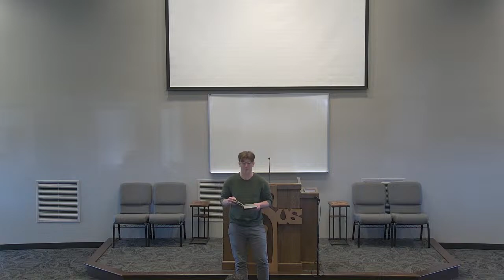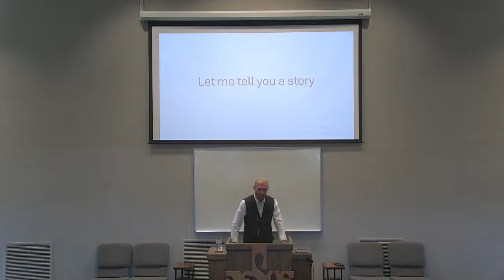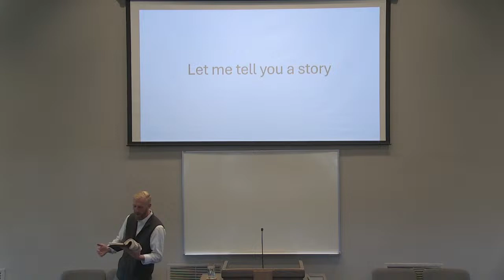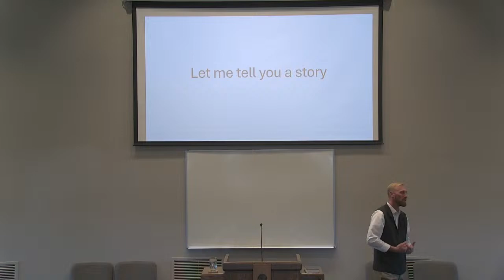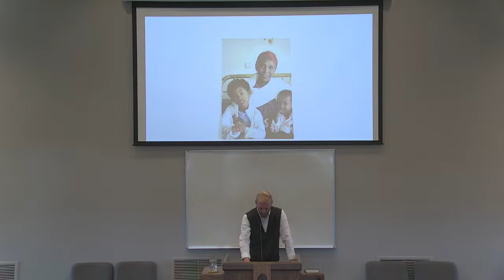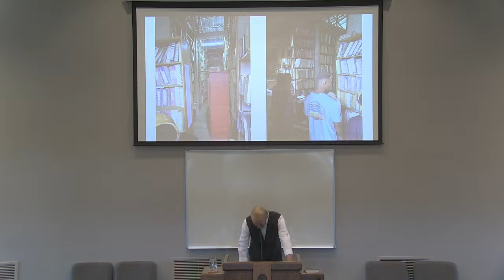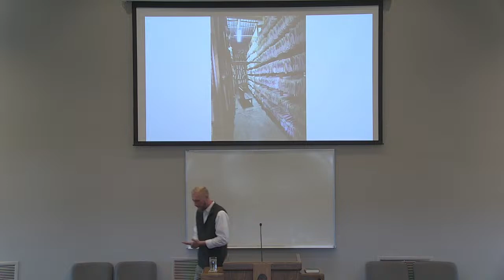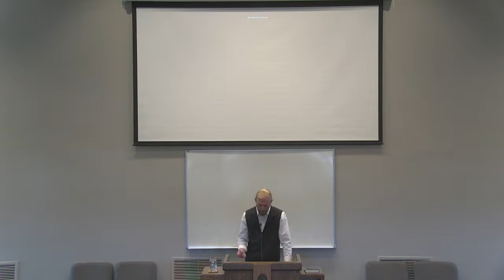Clem Bowman - 3/24/24